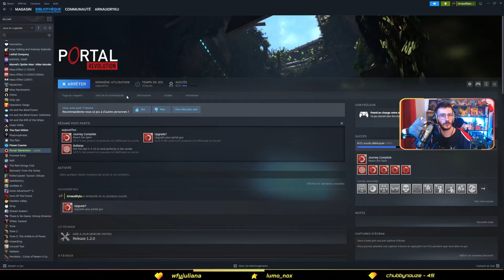Mon cerveau à FUMÉ ! - PORTAL : REVOLUTION #04 ARNAUDRYKU (16/02/2024)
ALLO ??

Portal est facilement dans mon top 10 de mes jeux préférés ! Il était donc logique que je fasse ce célèbre mod sortie en fin d'année pour le découvrir avec vous et faire PÉTER mon GRO CERVO !
PS : désolé, le jeu crash en boucle, j'ai pas de solution hélas.

Des bisous.